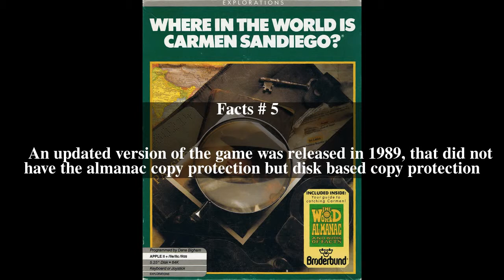Where in the World Is Carmen Sandiego? (1985) Top # 5 Facts